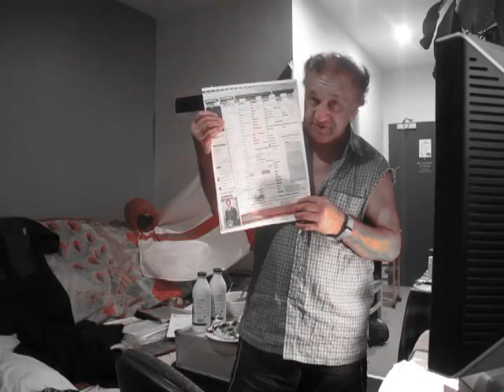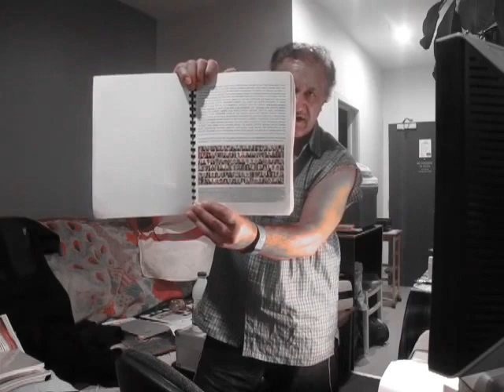""MOAI CROWN" KING WILLIAM IV TRUST" V JOHN KEY PANAMA PAPER FRAUDSTER COURT HEARING AUCKLAND NZ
Please Monetize my youtube videos

Published Sunday 20 August 2017